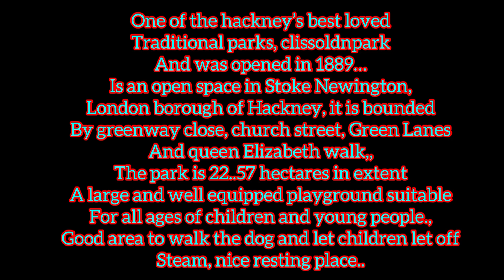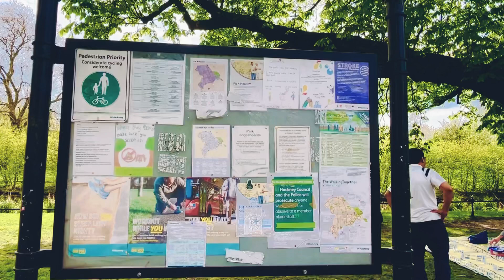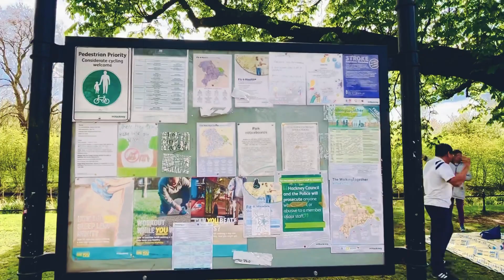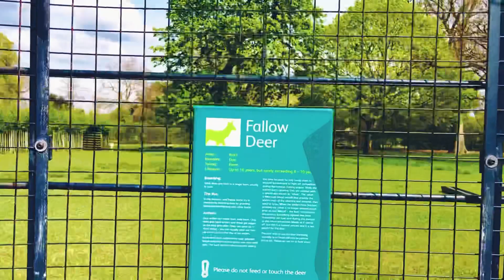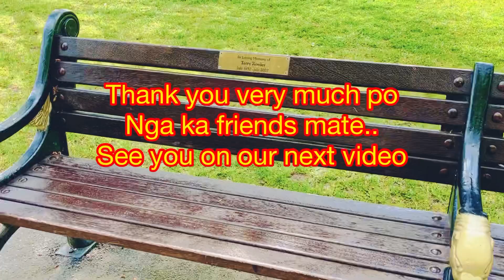THE CLISSOLD PARK in London City#hat&shirtexplorer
Hello guys, come and join us to see this beautiful and amazing park..CLISSOLD PARK
THIS PARK is an open space in Stoke Newington, in London borough of Hackney, this park has a 22.57 hectares in extent,
There’s a collection of animals and most popular features are birds,goats and a small herd of follow deer, dogs can roam freely in the park but need to be under the control of their owners.

Hat & Shirt explorer

MUSICIAN: @Iksonmusic